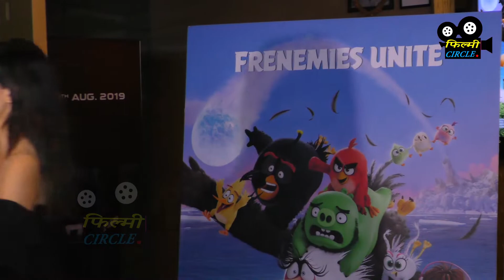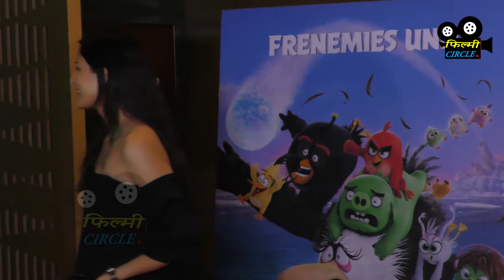Piya Albela Actress Sheen Dass | Full Interview | Special Screening Of Movie Angry Brid 2